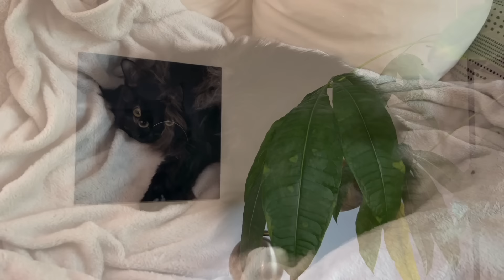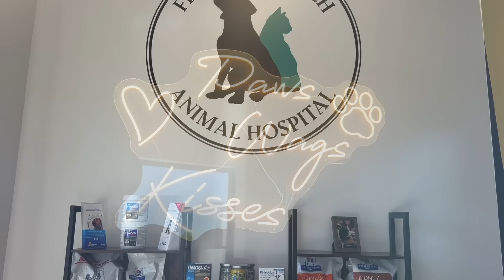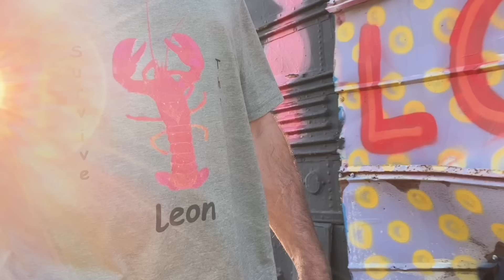Is Leon A Chick Magnet?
Leon the grocery store Lobster shows off some of his many skills, and he gets some new housemates.  Jett unfortunately has to go back to the Vet.